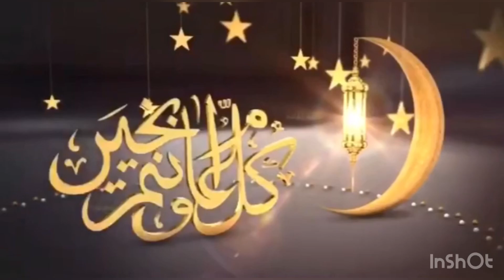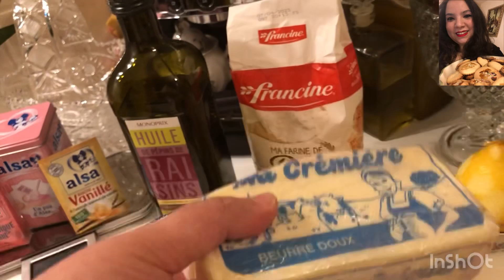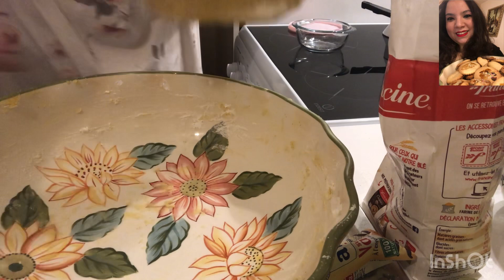Gâteaux de l’aid El fitr 2022 les boules de neige, halwat tabaa, et fekkas marocain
A l’occasion de l’aid El fitr voici trois recettes de gâteaux magnifique pour l’aid : ❤️❤️
Les boules de neige ou halwat richbond:
Zeste de 🍋 citron
1 gousse de vanille
250 g de beurre pommade
2 cuillères à soupe d’huile
120g de Sucre
4 œufs entiers
2 jaunes d’œufs
Farine pour ramasser le mélange

Halwat tabaa ou sablés
Zeste de citron
4 œufs entiers
2 cuillères à soupe d’huile
250g de sucre
250g de beurre pommade
1 cuillère à soupe de fleur d’oranger
1 sachet de levure chimique
1 gousse de vanille

Fekkas marocain
1 gousse de vanille
6 œufs entiers
1 bol d’huile
1 demi bol de sésame
1 bol de sucre
Anis et fenouil
en grains ou moulu
180g d’amandes entières
Sucre vanillé
1 sachet de levure chimique